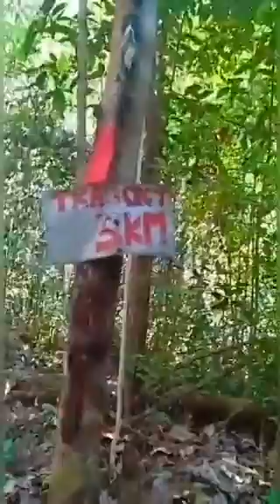Jalan jalan menyusuri hutan sabangau Palangka Raya#vlog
Lestari hutan untuk kita kedepan